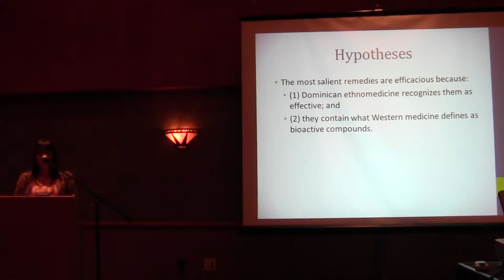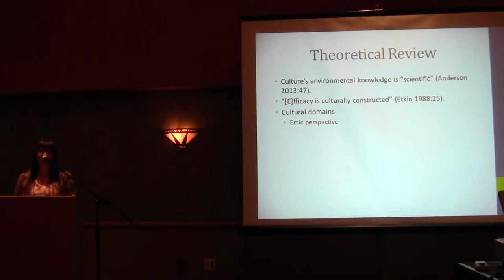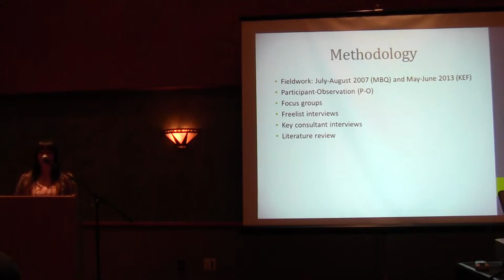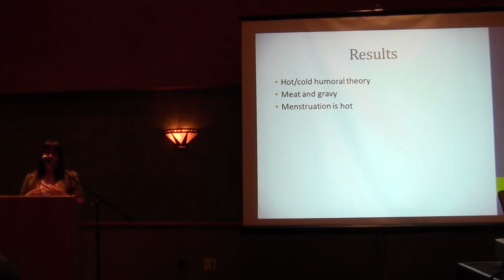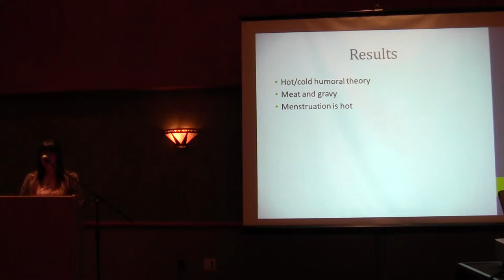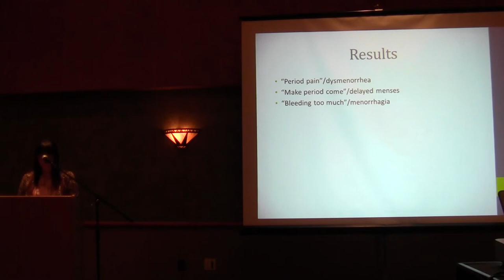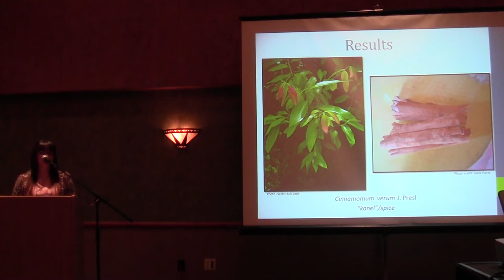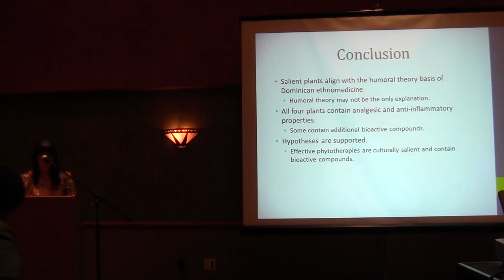Ethnomedicine of Menstruation in Rural Dominica, West Indies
Author(s):
FLORES, Katherine E.- Dept. of Anthropology, Washington State University, and Marsha B. QUINLAN - Dept. of Anthropology, Washington State University

In Bwa Mawego, a village on Dominica's east coast, dysmenorrhea, delayed menses, and menorrhagia are prevalent menstrual troubles that may require herbal medicine.  We hypothesize that cultural agreement on ethnobotanical treatments (1) reflects their locally perceived ethnophysiological efficacy, and that (2) salient plants contain bioactive compounds appropriate for the menstrual conditions for which Dominicans employ the plants.  Participant-observation, focus groups, and unstructured interviews provided qualitative data regarding explanatory models of menstrual conditions and their treatments.  Quantitative ethnobotanical data came from freelist tasks with fifty-four adults.  Mean salience values calculated from freelisted data reveal that Cinnamomum verum (Lauraceae), Mentha suaveolens (Lamiaceae), Pimenta racemosa (Myrtaceae) and Sphagneticola trilobata (Asteraceae) are used to treat dysmenorrhea and delayed menses.  The only remedy reported for menorrhagia was S. trilobata. All four plants contain analgesic, anti-nociceptive, and anti-inflammatory properties. In Dominican menstrual problems there is correspondence between cultural consensus, bioactivity, and ethnophysiology including humoral theory.